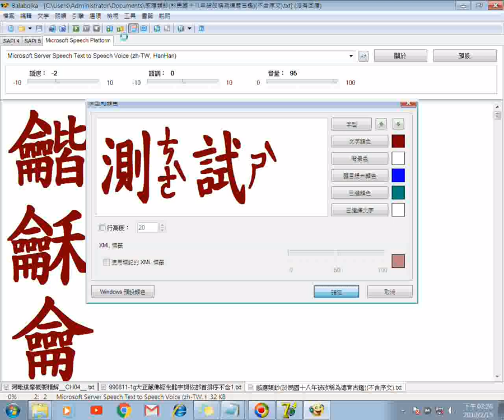中楷注音字型測試